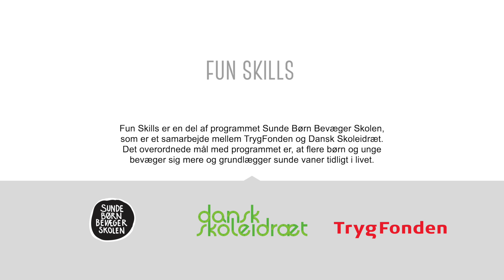Fun Skills 12.5 - Mønsterbold